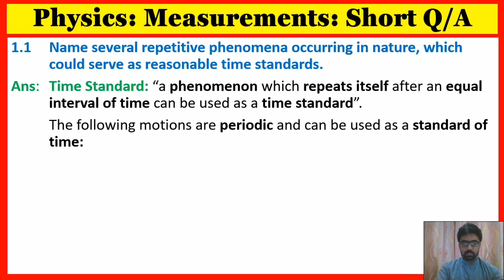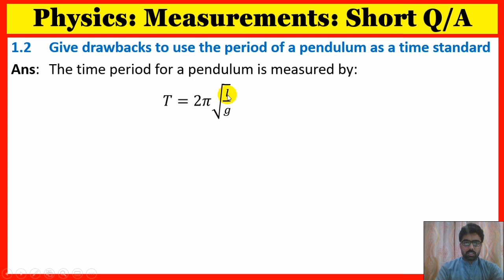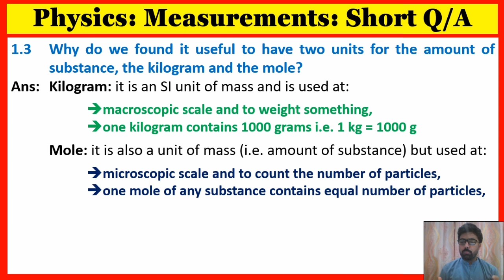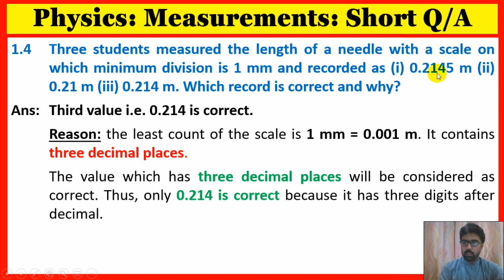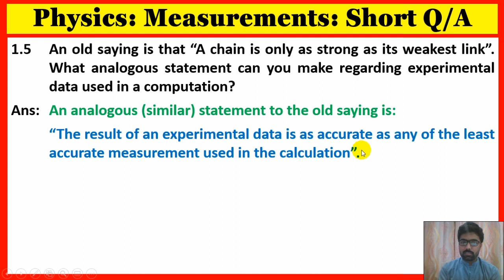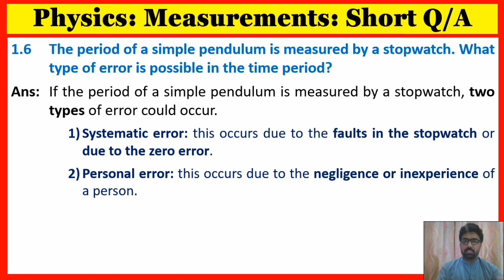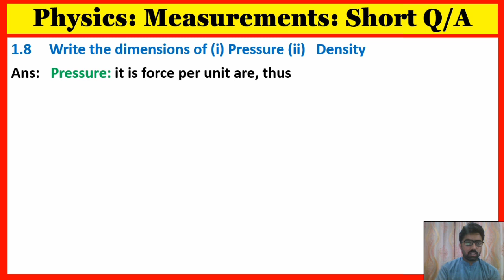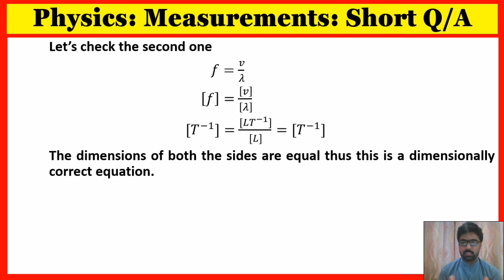Measurements Short Questions Answers (in Urdu Hindi)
In this video we have explained the exercise short questions and their answers from chapter 1 that is measurements.